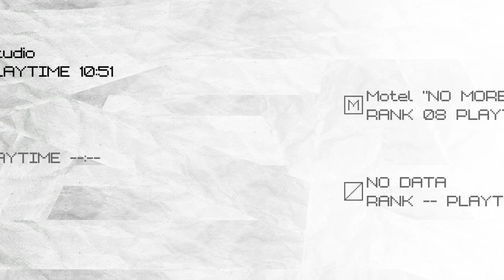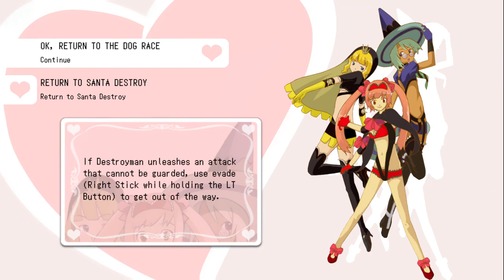Let's Play No More Heroes 024 - Destroyman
Fighting his way through Bear Hug Studios, Travis must overcome an army of paper bag-masked goons before he can even face Destroyman, a bizarre superhero. Does Travis have what it takes to bring down this two-faced toon?